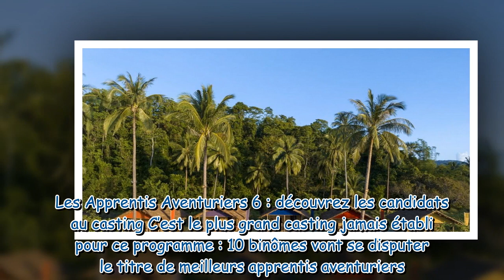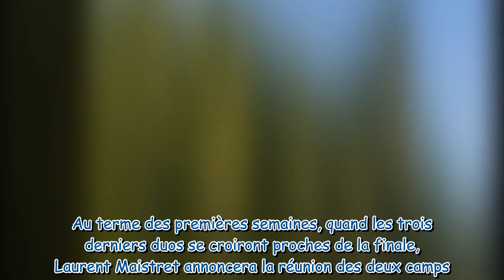Les Apprentis aventuriers 2023 : date de diffusion, casting, tournage… Les premières infos de la sai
Les Apprentis aventuriers 2023 : date de diffusion, casting, tournage… Les premières infos de la saison 6 dévoilées !